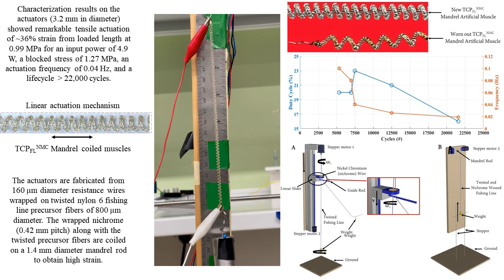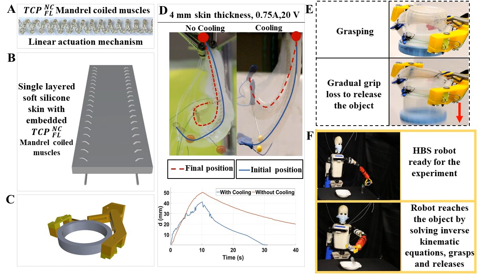Single Layered Soft Skin Actuated with TCP Actuators for Soft Robotics -Supplementary Movie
This video is part of the publication.
Title: Single Layered Soft Skin Actuated with Twisted and Mandrel Coiled Actuators for Soft Robotics

Pawandeep Singh Matharu, Abhishek Pratap Singh, Yuyang Song, Umesh Gandhi, Yonas Tadesse